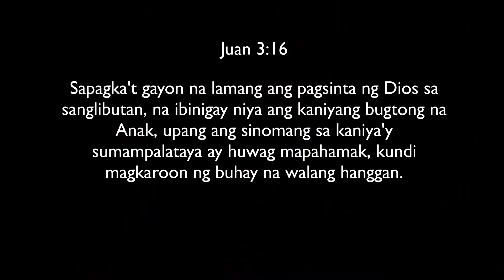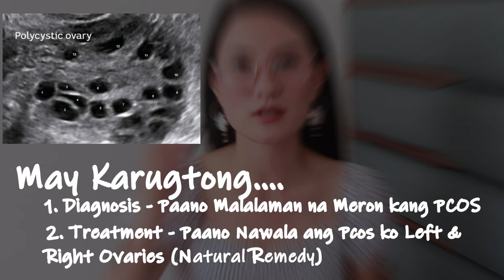SYMPTOMS OF POLYCYSTIC OVARY SYNDROME as early as 15yo (CYSTs sa OVARIES) | MAY PCOS KA BA? ALAMIN!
SYMPTOMS OF POLYCYSTIC OVARY SYNDROME AS EARLY AS 15YO (MGA CYST SA OVARY) | JANE AGUSTIN-SILVESTRE

Hi Everyone!
This Vlog is to give awareness to all the girls out there as early as 15 years old or as long as your having your period.

In My case after 2 to 3 years of Having Symptoms Such as
Irregular Menstruation
Dysmenorrhea
Headache
Dandruff etc., i was diagnosed with PCOS both left and right ovaries

Years of Taking different Types of Pills  but still im not getting better.

Not Until My Mom ask me to drink this Herbal Medicine that could easily be found anywhere (streets, backyard, public places etc.)

I Seldom Drink this Herbal Tea every week since i am working in Manila for 1 month and to my surprise after Years of Missing my Periods. I Finally have that mens with regular flow, color etc not that brownish in very little amount menstruation, as in normal blood flow.

I Have Chunks of Blood on my mens as well - i think these are the reason why my lower abdomen feels swollen and finally it came out.

Now i am PCOS free, both of my left and right Ovaries are clear from PCOS.

Thank God for making that Herbal Med an instrument for my Healing and for your healing as well

ℎ𝑡𝑡𝑝𝑠://𝑤𝑤𝑤.𝑓𝑎𝑐𝑒𝑏𝑜𝑜𝑘.𝑐𝑜𝑚/𝐽𝑎𝑛𝑒𝐴𝑔𝑢𝑠𝑡𝑖𝑛𝑆𝑖𝑙𝑣𝑒𝑠𝑡𝑟𝑒/

ℎ𝑡𝑡𝑝𝑠://𝑤𝑤𝑤.𝑖𝑛𝑠𝑡𝑎𝑔𝑟𝑎𝑚.𝑐𝑜𝑚/𝑗𝑠𝑎𝑔𝑢𝑠𝑡𝑖𝑛12/

𝑇𝑟𝑎𝑐𝑘: 𝑁𝑎𝑑𝑟𝑜 - 𝑊𝑎𝑖𝑡𝑖𝑛𝑔 𝐹𝑜𝑟 𝑌𝑜𝑢 (𝑇𝑖𝑚𝑚𝑦 𝐶𝑜𝑚𝑚𝑒𝑟𝑓𝑜𝑟𝑑 & 𝑉𝑒𝑟𝑜𝑛𝑖𝑐𝑎 𝐵𝑟𝑎𝑣𝑜)
𝐿𝑖𝑛𝑘: ℎ𝑡𝑡𝑝𝑠://𝑦𝑜𝑢𝑡𝑢.𝑏𝑒/𝐺𝑃𝑈𝑧𝑟0𝐽0𝑒𝐿𝑔